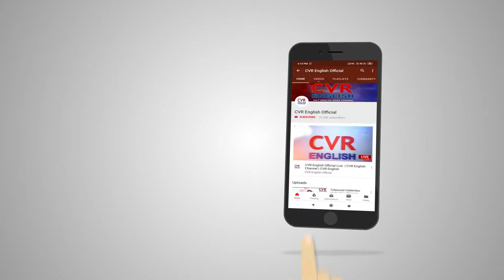Union Minister Piyush Goyal launches global innovation index 2019 | CVR English